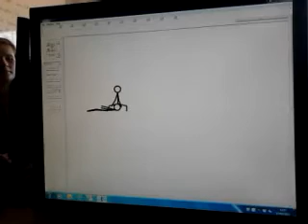Jakes animation ep1